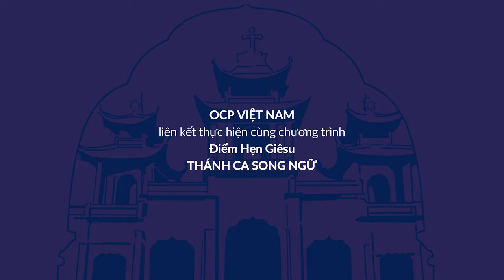The Cross Of Love: Song of Farewell / Xin Đưa Về Quê Trời - Paul Nguyen, Vincent Cao, R. Zaragoza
The Cross Of Love: Song of Farewell / Xin Đưa Về Quê Trời
Trình bày: Paul Nguyen, Vincent Cao and Rufino Zaragoza, OFM

Text based on In paradisum and Nm 6:24-26. Text: Rufino Zaragoza, OFM. Vietnamese translation by Phanxicô.

Xin chân thành cảm ơn ca sĩ Hoàng Hiệp đã cho phép OCP Việt Nam sử dụng video được trích từ chương trình livestream Điểm Hẹn Giêsu - Thánh Ca Song Ngữ. Thu hình ngày 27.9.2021, tại in Santa Ana, CA, Hoa Kỳ.

Nhà xuất bản Công giáo OCP - Oregon Catholic Press